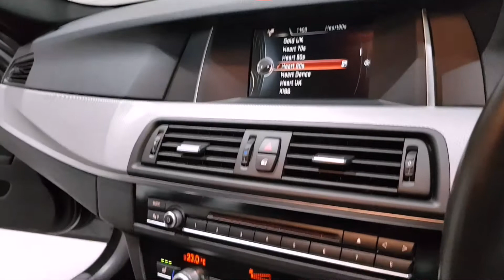Bmw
520d m sport